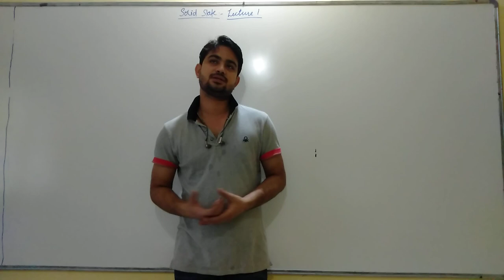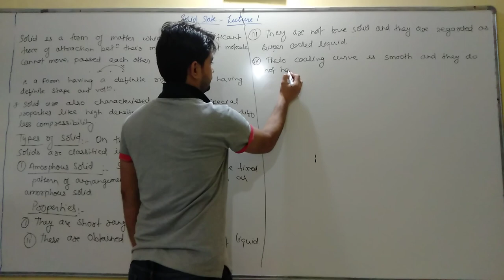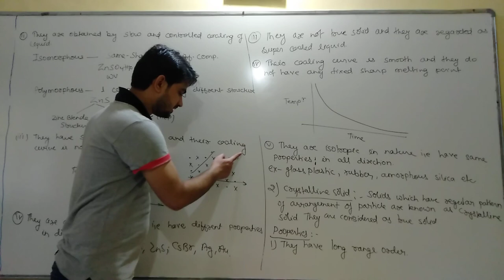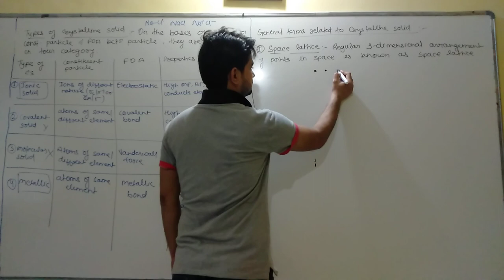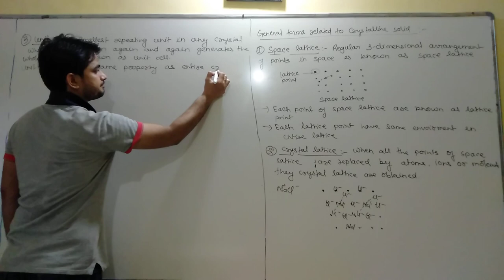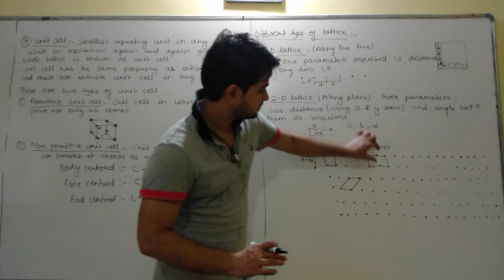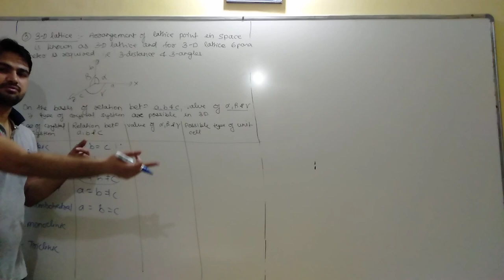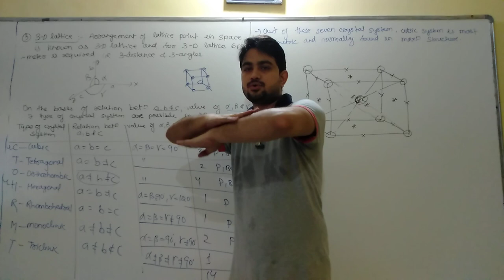SOLID STATE LECTURE-1`